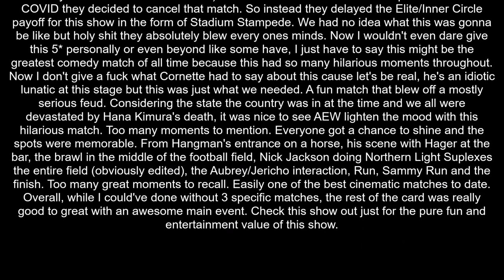AEW Double or Nothing 2020 Review